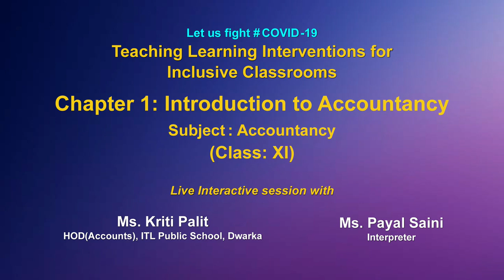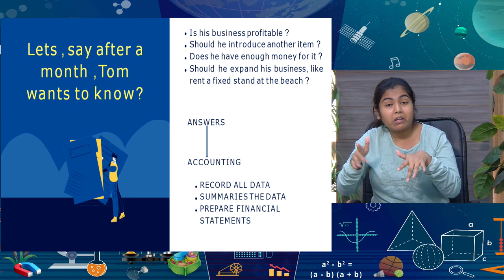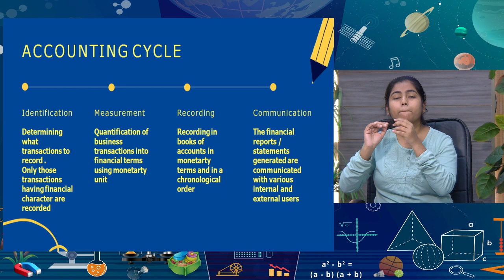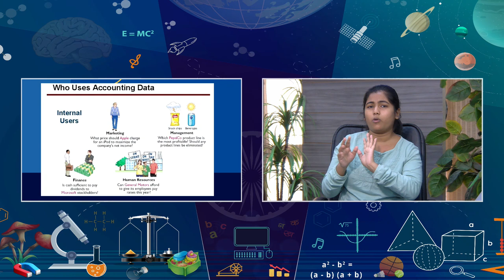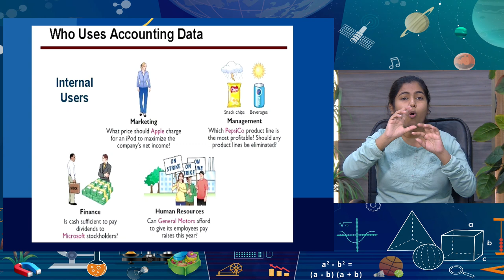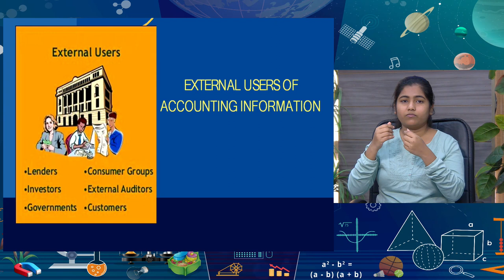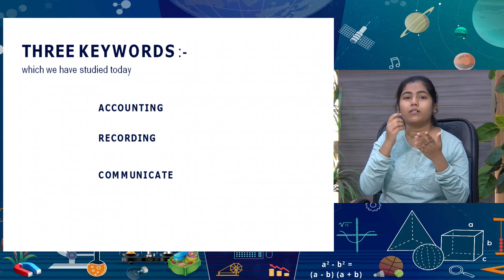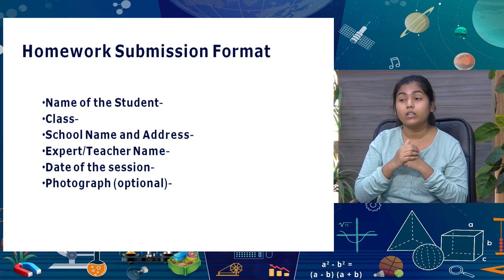Live Interaction on PMeVIDYA: Teaching Learning Interventions for Inclusive Classrooms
Chapter1: Introduction to Accountancy
Subject: Accountancy

Sahyog Session
Mon-Fri                                             5-5.30pm

The programs can be viewed on:
1. DD Free dish channel #128
2. Zee Dish TV Channel #950
3. Tata Sky Channel #756
4. Airtel TV Channel #440
5. Videocon Channel #477
6. Jio TV App
7. ‘NCERT OFFICIAL’ YouTube Channel
3. SWAYAM Prabha App
4. ePathshala Kishore Manch App
5. Social Media Platforms of CIET & NCERT (YouTube, Facebook, Twitter, WhatsApp, Telegram)